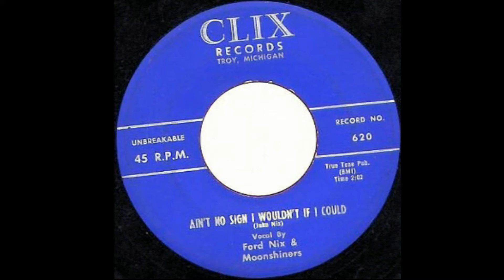Hank C. Burnette - "My Hamtramck Mama"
I got this track from an extremely rare 45 by Ray Taylor & Alabama Pals on the small and obscure Clix label out of Troy, Michigan.. Hardly anything is known about this artist other than that he was born in Smithville, Tenn. and moved with his family to Athens, Alabama at the tender age of five.  He worked strictly locally out of his home town in Michigan and ”My Hamtramck Baby” (original title, changed by me to ”My Hamtramck Mama”!) b/w ”Connie Lou” (Clix 45-802)  was his 2nd release on the Clix label (only beaten by ”Clocking My Card” b/w ”Kentucky Girl” on Clix 45-801 from november, 1958) and his foremost footprint in the world of recorded music. A follow-up titled ”I'll Never Let You Weary My Mind Any More” b/w ”(I'd Like To Be) That Same Old Fool Again” (Clix -45-803) was released but went absolutely nowhere. The 802 effort however is a 1st class bluesy type rockabilly offering, showcasing his 15 year old son, Adolfus, playing drums on both sides. Originally released in April, 1959 and re-released as late as 1972 (pressed by RCA)! Same tracks were also re-released again on Olympic 45-OR008 in 1976. Another example of yet another great roots type artist that 'fell by the wayside' and hardly went nowhere at all, in spite of his undoubtable qualities as a first class singer and rhythm guitarist!

Clix Records was strictly a local and badly distributed label, only found in the Detroit-Royal Oak-Troy area, thus they are very rare. The standout artist was obviously RAY TALOR, whose uncompromising Rockabilly-cum-Blues sides « CONNIE LOU » and « MY HAMTRAMCK BABY » from 1959 has long since become cult classics. On the other side, his flirtations with Bluegrass and strict country, on a couple of his other Clix singles, are surprisingly fine sides.

I recorded both sides of this Clix single in the mid-'70s...”Connie Lou” was released on the ”Rockabilly Gasseroonie” album on the Sonet label in '77 and ”My Hamtramck Mama” on the ”Cruisin' Deuces” CD on the Sunjay label in '96. The usual set-up is at hand as far as the instruments goes, aka my Country Gent for the guitar parts and the Ludwig set for the drums. However, I added a dog house bass in the mid-'80s, just in case you're wondering what's slappin' away in there. Hope you enjoy...